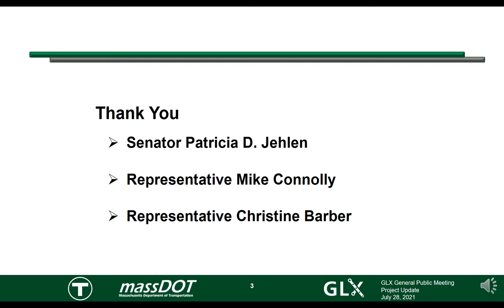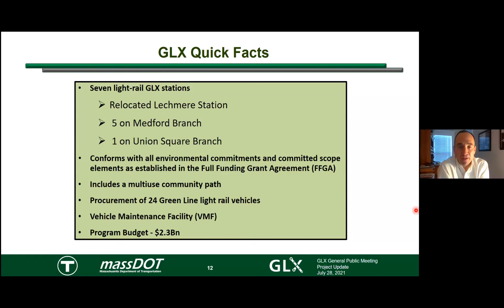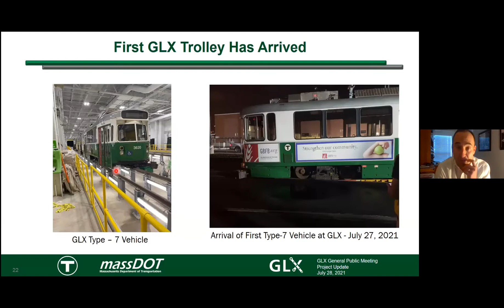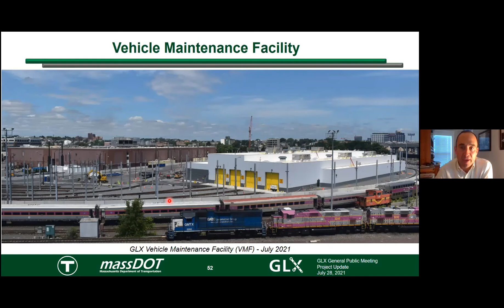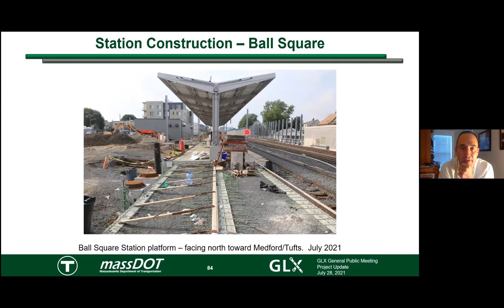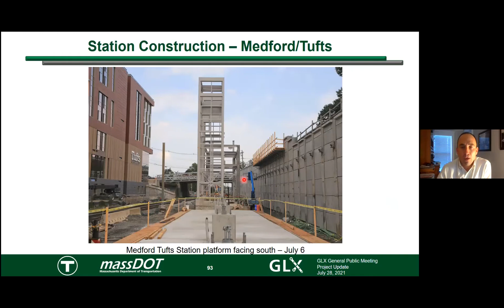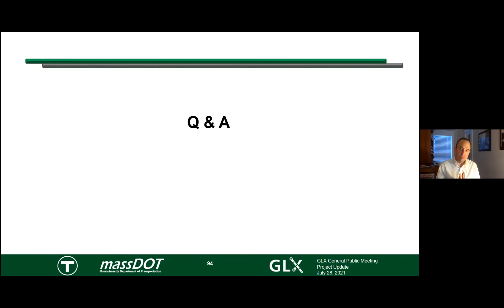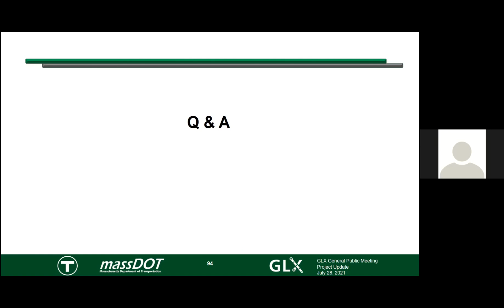GLX project update virtual public meeting July 28, 2021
Recording from the July 28, 2021 Green Line Extension project update meeting.